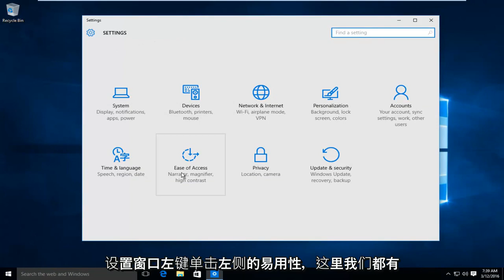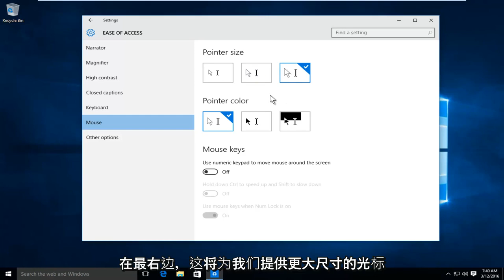Windows 10：如何更改鼠标指针/光标大小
本教程说明了如何在Windows 10中减小/增大鼠标指针的大小。在早期Windows版本中，执行此操作的方法非常相似。我以为我会专门针对Windows 10制作一个教程。

许多用户不喜欢Windows中提供的常规鼠标指针。一些人说它太小，另一些人说它太简单和无法识别，他们希望它更“活着”。因此，此时您在问自己：Windows 10中是否可以更改鼠标指针？答案是：是的！在本文中，我们将向您展示使用操作系统内置的标准选项在Windows 10中更改鼠标指针大小和颜色的两种方法：

如何从控制面板更改鼠标指针的大小和颜色

一种方法是从控制面板执行此自定义。打开它的一种方法是右键单击（或按住）Windows 10中的“开始”按钮，然后单击或点击“控制面板”。

本教程适用于所有受支持的硬件制造商（如Dell，HP，Acer，Asus，Toshiba，Lenovo和Samsung）运行Windows 10操作系统（家庭，专业，企业，教育）的计算机，笔记本电脑，台式机和平板电脑。 。